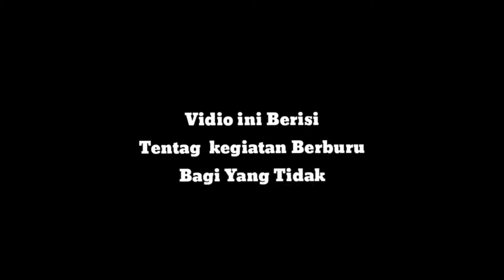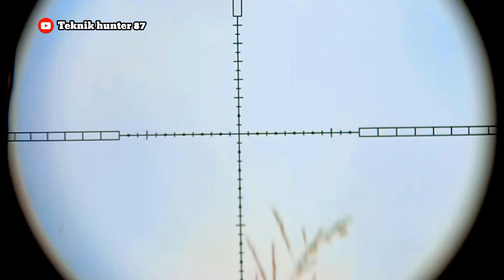🔴Berburu Tekukur Cuma satu Sanggongan Target Sangat Melimpah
Berburu tekukur cuman di satu sanggongan target melimpah